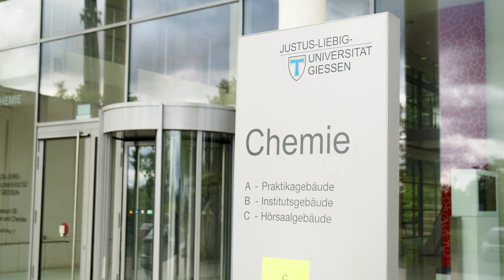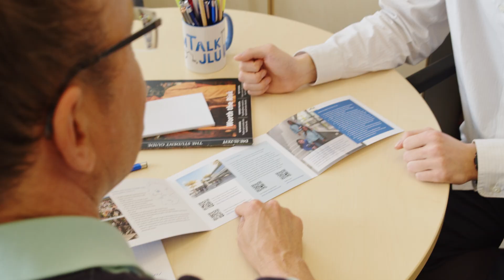MSc Sustainable Chemistry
The new English-taught MSc Sustainable Chemistry at Justus Liebig University Giessen provides you with sought-after skills for your career in the sustainable chemicals industry. Join us to gain experience in modern laboratories and benefit from a close supervision by renowned experts in the field